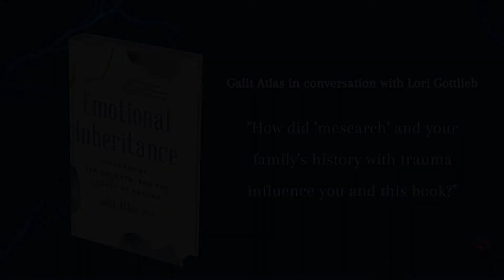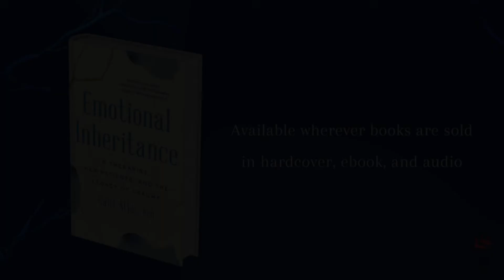Galit Atlas in conversation with Lori Gottlieb